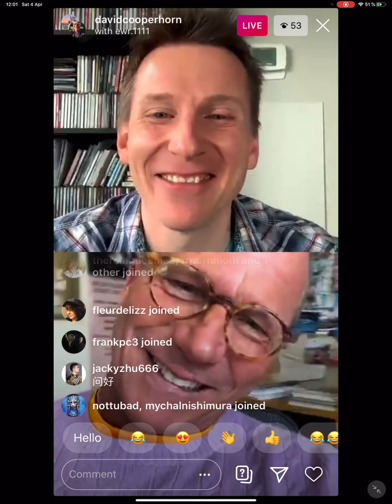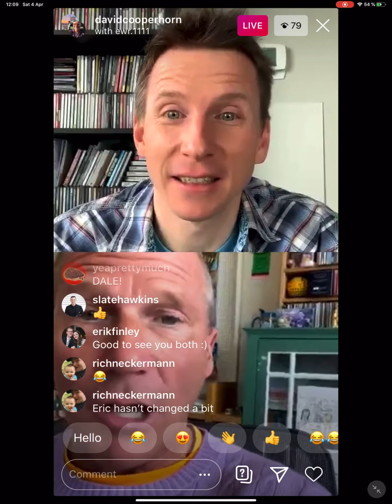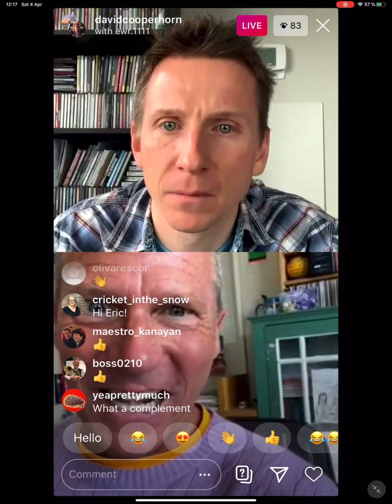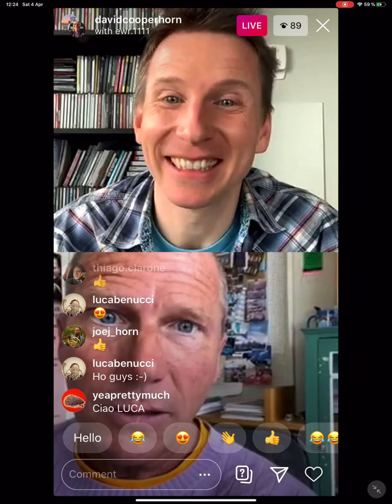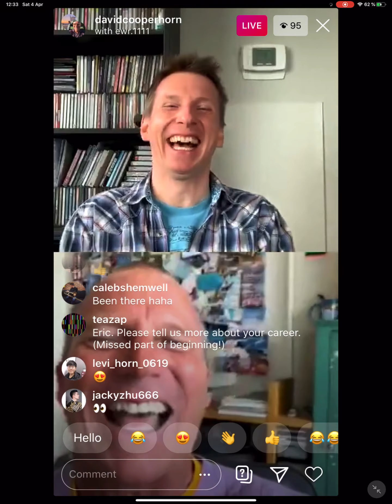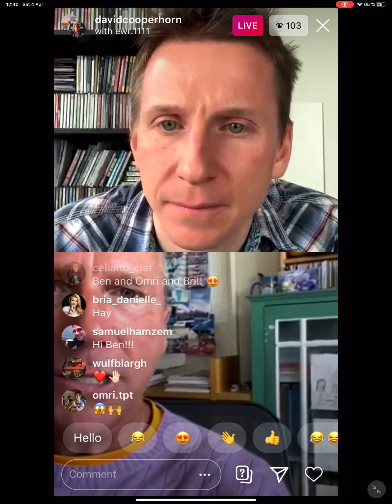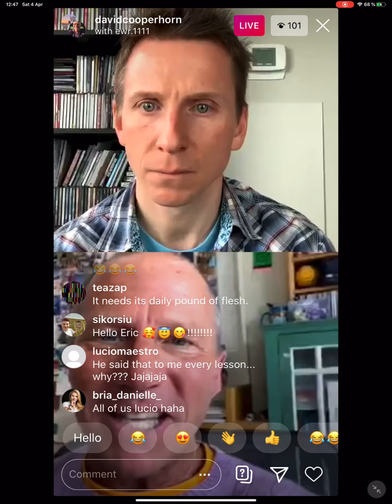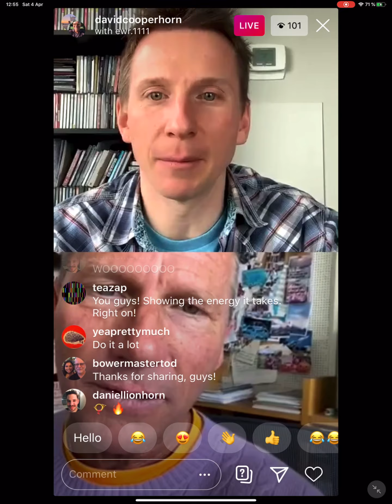Fireside Chat with Eric Ruske and David Alan Cooper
The original fireside chats were a series of evening radio addresses given by U.S. President Franklin D. Roosevelt between 1933 and 1944.

Beginning in March of 2020, at the onset of Covid-19 quarantines in the US, David Alan Cooper, Principal Horn of the Chicago Symphony began bringing together the great musicians of the world to chat about what happens on- and off-stage.